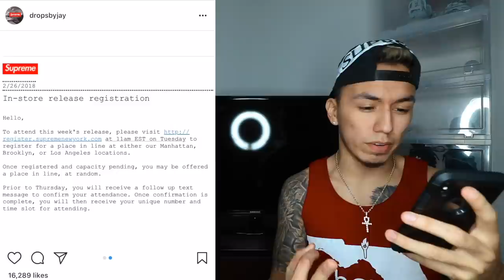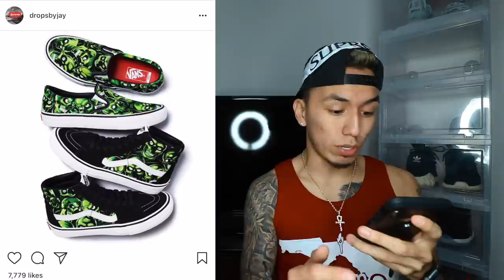SUPREME SS18 (WEEK 2)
-RANDOM LINKS-

-MY LINKS-
MY KNIFE